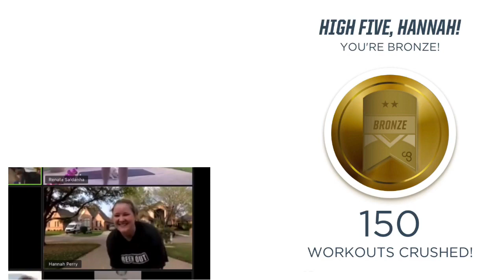Strength and agility Thursday